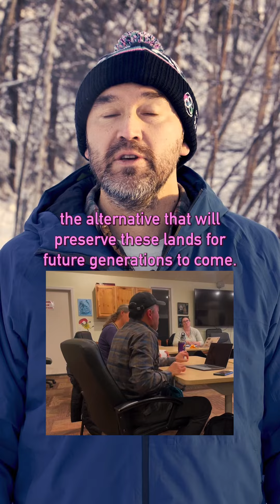This Valentine's Day, protect what you love: Alaska's D-1 lands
This Valentine's Day, protect what you love. “D-1 land” – known as such because it was withdrawn pursuant to article 17(d)(1) of the Alaska Native Claims Settlement Act – is under threat. The Bureau of Land Management is considering opening nearly 28 million acres of D-1 lands across the state to leasing, which could expand industrialization on lands important to the health of ecosystems, animals, recreational areas, and local communities.

At least 78 Alaska Native Tribes have spoken out against removing the D-1 protections, stating in a letter to U.S. Secretary of Interior Deb Haaland, that: “BLM-managed lands support important subsistence resources and serve as the breadbasket for thousands of Athabaskan, Aleut, Denaʼina, Inupiat, Yup’ik, and Tlingit peoples. For Alaska Native communities off the road system, over 80% of food consumed comes directly from the surrounding lands and waters.”

The BLM has produced a draft environmental impact assessment and is now seeking comment on that assessment through February 14, 2024.

It’s time for us to show our love for Alaska’s wild lands, and the people and animals that call it home. Together, we demand that the BLM choose the “no action alternative” to continue protecting these vital places. Take action by submitting a comment to the BLM.